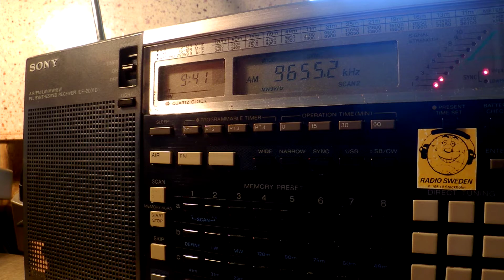22 07 2016 Number station S06s Russian Lady to Eu 0940 on 9655 unknown tx site CUSB